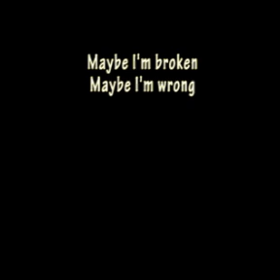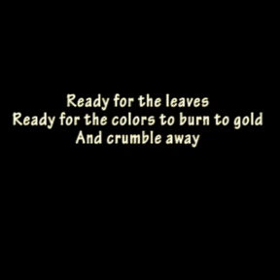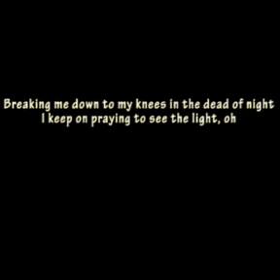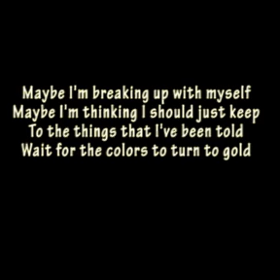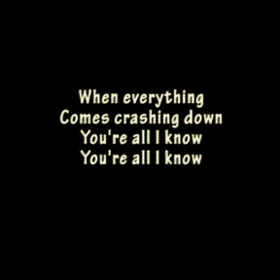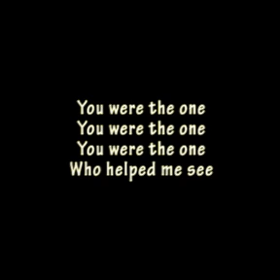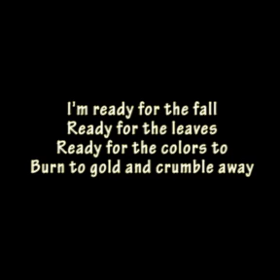The Fall from Imagine Dragons